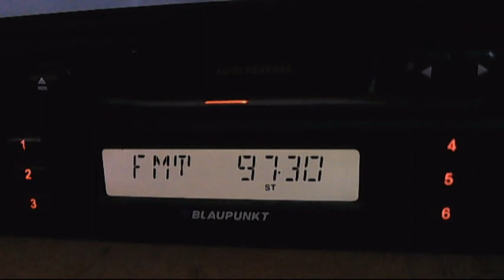radio veronika varna mix with rvs hotarele 02:10